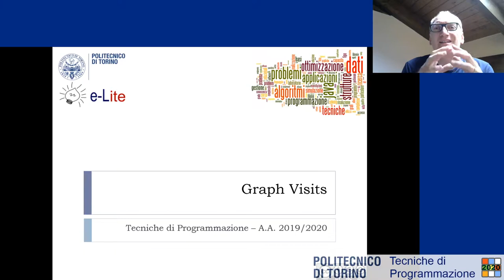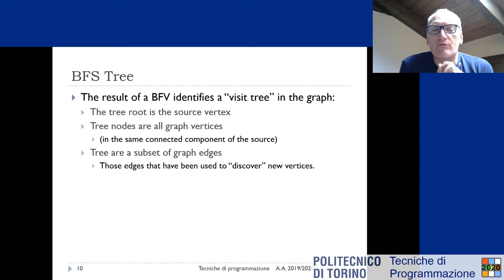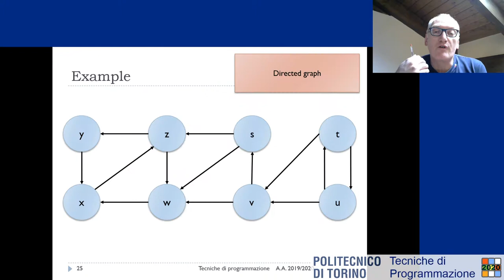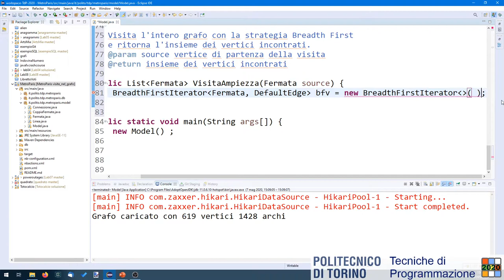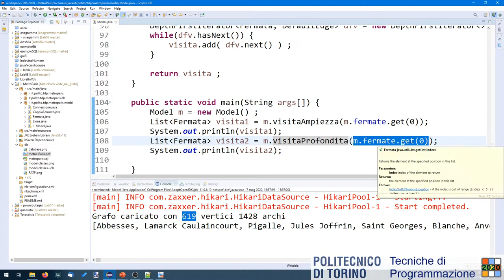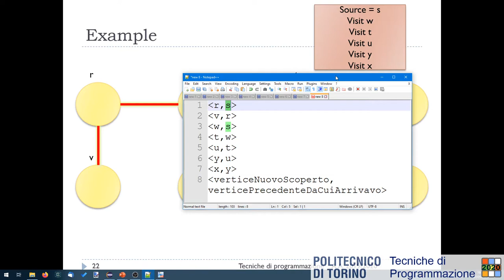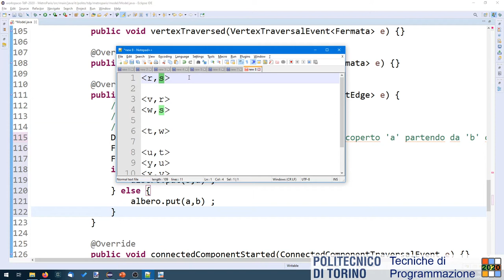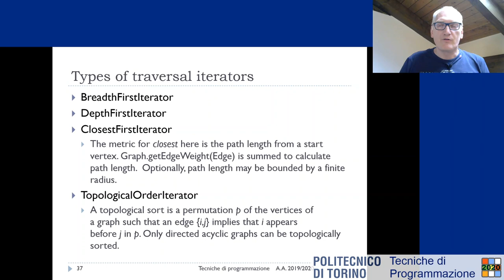TdP-2020-L26: Visite nei grafi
Lezione 26 del 07/05/2020: Visite nei grafi.